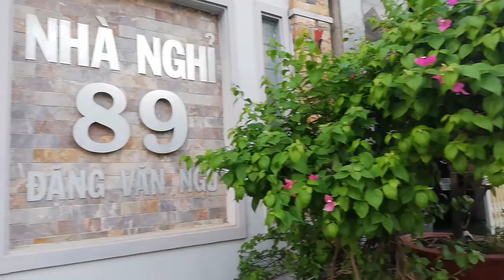[FULL HD]BÀN TAY NGƯỜI THỢ XÂY||CÔNG TRÌNH XD 89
BÀN TAY NGƯỜI THỢ XÂY
||CÔNG TRÌNH XD 89||
PROMOVIES VIDEOKAR NS QUANG DAU